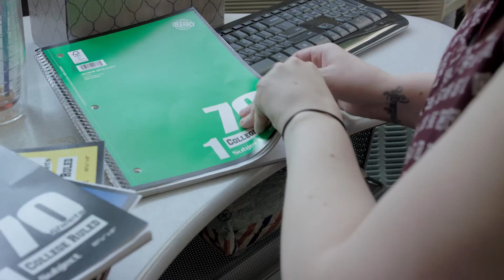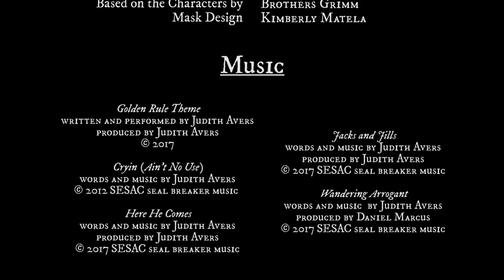Or So the Story Goes: Golden Rule (Ep. 5 "Proper Motivation")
Episode 5: "Proper Motivation"

Kate and Nick question Stiltskin at his home. Another murder rocks Kingstown and everyone in it.

Directed by: Theresa Labreglio
Written by: Theresa Labreglio, Melissa Malone & Bryan Civitarese
DP: Trevor Peckham

Starring: Rainni Moran, Melissa Malone, Hank Morris, Bryan Civitarese, Diann Gogerty, Colmcille Donston, Rayna Loos, Penelope Hinds & Joe Lenihan

* While our series is created for a young adult audience, we urge parental guidance for children under the age of 13, as the series is in the horror genre.